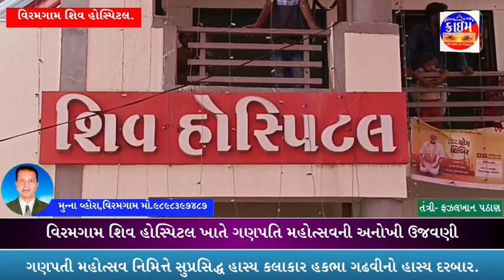*ગણપતી મહોત્સવ નિમિત્તે સુપ્રસિદ્ધ હાસ્ય કલાકારહકભા ગઢવીનો હાસ્ય દરબાર.*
*વિરમગામ શિવ હોસ્પિટલ ખાતે ગણપતિ મહોત્સવની અનોખી ઉજવણી*

*ગણપતી મહોત્સવ નિમિત્તે સુપ્રસિદ્ધ હાસ્ય કલાકાર
હકભા ગઢવીનો હાસ્ય દરબાર.*

*✍🏻 *રીપોર્ટર મુન્ના વ્હોરા*
*કલાસીક એડ એજન્સી વિરમગામ*
*આપના ધંધાની જાહેરાત માટે સંપર્ક*
*મો-નં ૯૮૯૮૩૯૭૪૮૭*